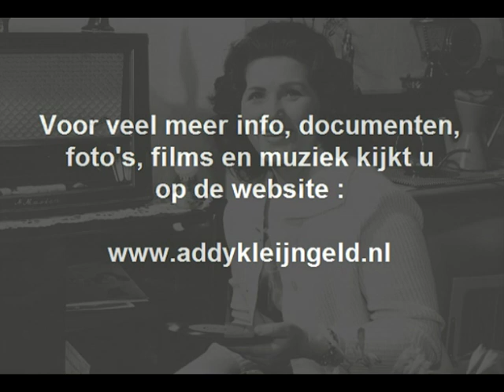Zangeres zonder Naam - Vroeg of laat ( 1957 )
De Zangeres zonder Naam ( Mary Servaes ) was ongetwijfeld de ongekroonde Koningin van het levenslied.

Ze werd destijds ontdekt door Johnny Hoes en haar eerste platen verschenen op het PHILIPS label.

In die tijd werkte Addy Kleijngeld regelmatig samen met Johnny Hoes en trad bij die firma ook op als arrangeur, accordeonist en orkestleider.

Addy is ook op deze grammofoonplaat te horen waarvan het fraaie melodieuze nummer "Vroeg of laat" is geplaatst.

Tekst : Jean van Deursen
Muziek : Leo de Vos

Arrangement : Addy Kleijngeld

Jaar van opname en uitgave : 1957

Uitgave : PHILIPS grammofoonplaten

Plaatnummer : 317 795 PF ( zie label )

Orkestleiding : Arnold Kleyn ( = Addy Kleijngeld )

Accordeonspel : Addy Kleijngeld

Produktie : Jan ( Johnny ) Hoes